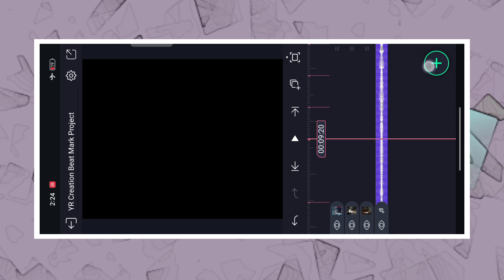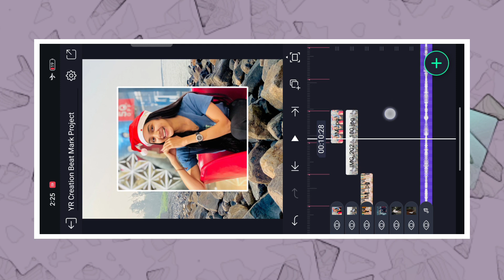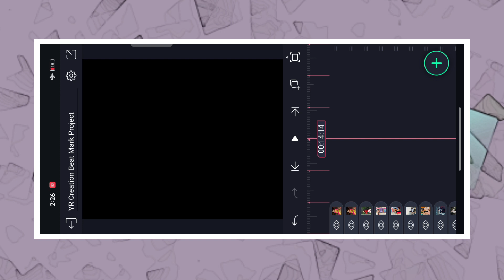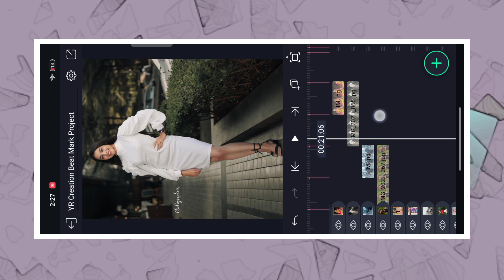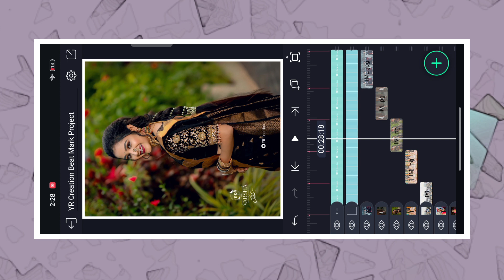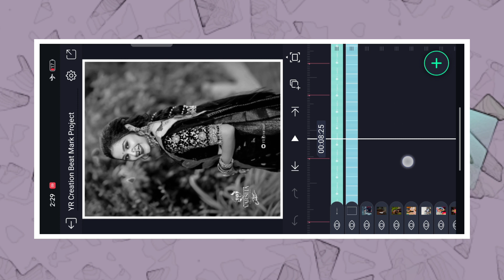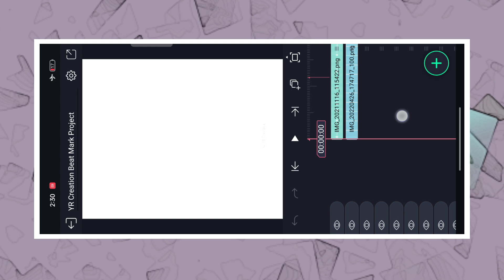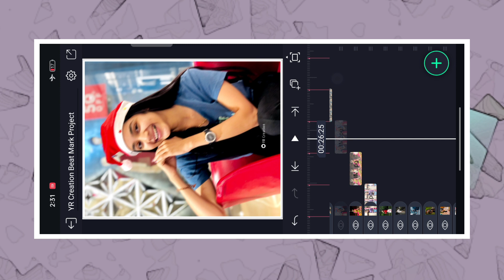💕Sanika Bhoite Special Video Editing || 😊Pori Tujhe Nadan DJ Song || New Concept Video Editing 🔥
⭕IN THE VIDEO👇

beat sync video editing alight motion
shake effect video editing alight motion
YR Creation Alight Motion
Instagram Trending Video Editing
EFX Video Editing Alight Motion

YR CREATION

♂️Alight Motion
♂️YR Creation